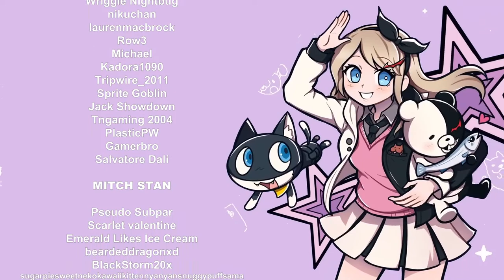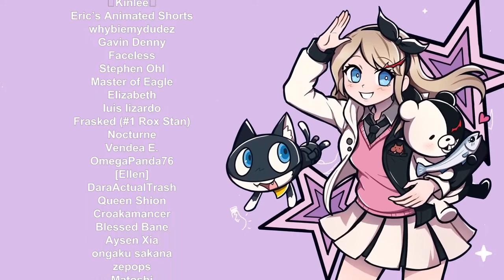CHAPTER 3 BEGINS - Let's Play - Master Detective Archives: RAIN CODE - Part 7